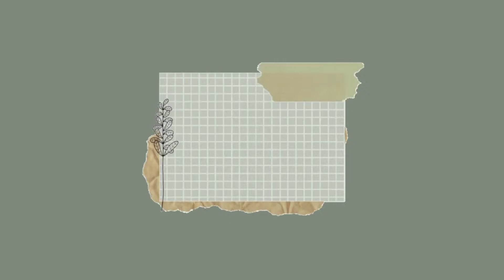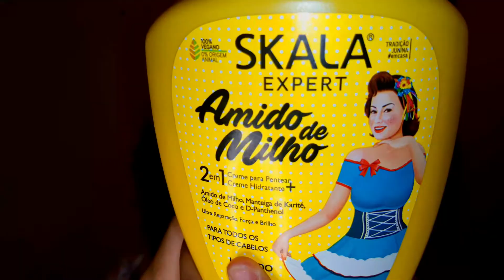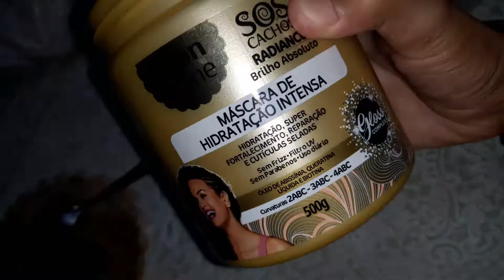RECUPERANDO MEUS CACHOS COM HIDRATAÇÃO CASEIRA *BARATINHA!*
Nesse vídeo irei recuperar meus cachos com vocês e o melhor de tudo: usando um produto que vocês têm em casa! Assista o vídeo e veja a transformação!

🔔 VÍDEO NOVO TODA SEXTA, ÀS 12H!